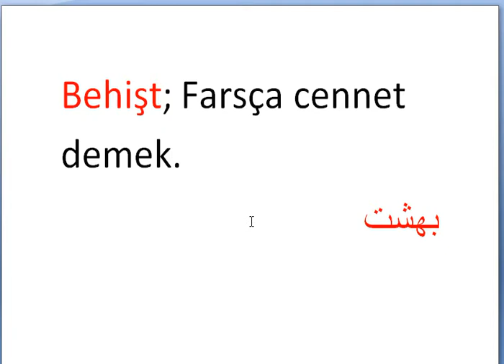Her gün bir Osmanlıca kelime - 261